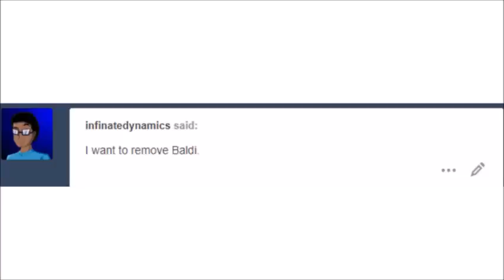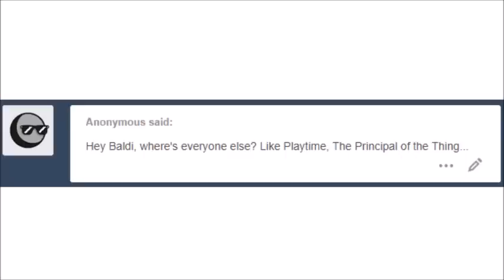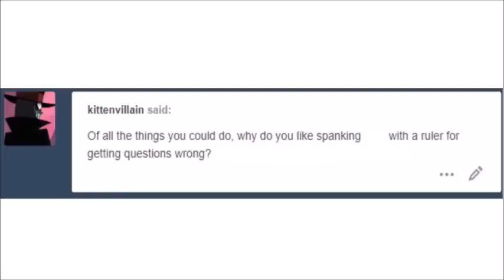Ask Baldi Part 62! (Baldi's Basics Comic Dubs) Baldi Gets Thanos Snapped!